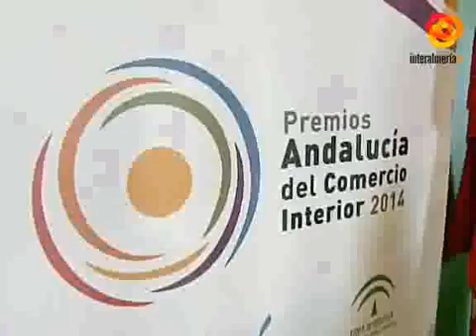La Junta premia al Centro Comercio Abierto de Almería por su labor en este sector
Un año más la Consejería de Turismo y Comercio hace entrega de sus tradicionales Premios Andalucía del Comercio Interior.En esta edición y con motivo de la conmemoración del Milenio la Junta ha querido que se en Almería donde se celebre esta gala en la que se quiere reconocer la labor de todos los establecimientos comerciales andaluces.Destacar que este sector supone el 12% del producto interior bruto de Andalucía,comunidad en la que se asienta más de 165.000 empresas  de este tipo.Además, uno de los premios recaerá en el centro comercial abierto de Almería por la labor que lleva realizando desde su constitución y su empreño en la revitalización del Casco Histórico. Unos premios que se celebran en Almería como aportación tambien a la conmemoración del Milenio de Almería.